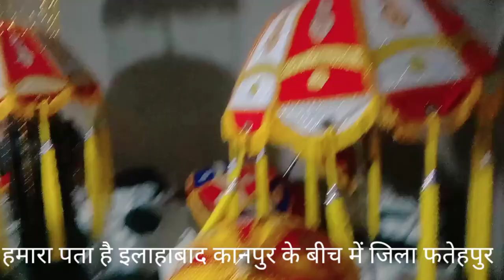छतरी रोड लाइट खरीदे |और लाखों कमाए Umbrella Wholesale Market | Amarji Vlogs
छतरी रोड लाइट खरीदे |और लाखों कमाए | 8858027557

Chatri Light |Amarji Vlogs
नाम वाली छतरी रोड लाइट कितने में बनती हैं
Umbrella Wholesale Market in India

DjAmarJi ____ WhatsApp.No.8858027557
From - Fatehpur UP ( India )